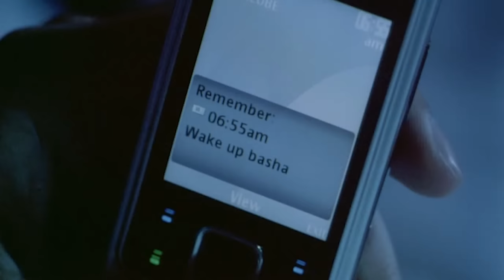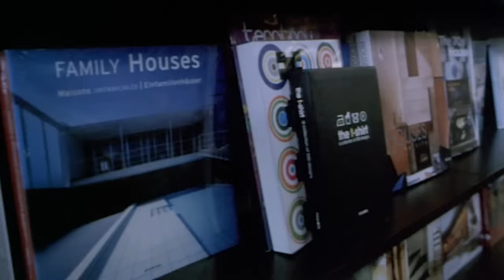How Not to Move On | Bea Alonzo, John Lloyd Cruz | 'One More Chance'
When we're broken-hearted, we move on in different ways. But there are time that our way of moving on does more harm than good. Katulad ka ba ni Popoy na wasak kapag broken hearted?